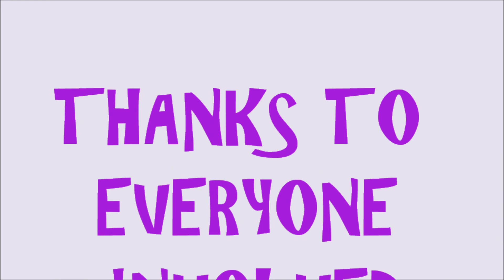Lydia Eva's Squit and Polish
Keith Skipper's "Squit and Polish" show held at the Gorleston Pavilion Theatre to raise funds to keep Lydia Eva, the World's last coal fired herring drifter ship steaming.